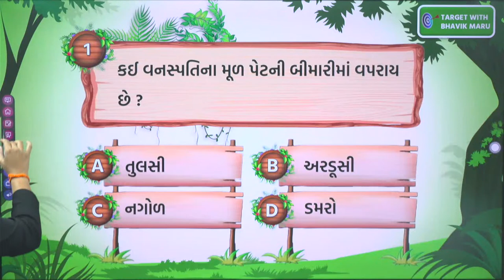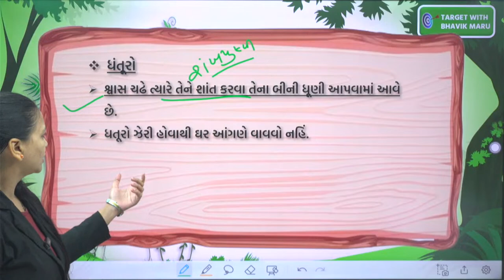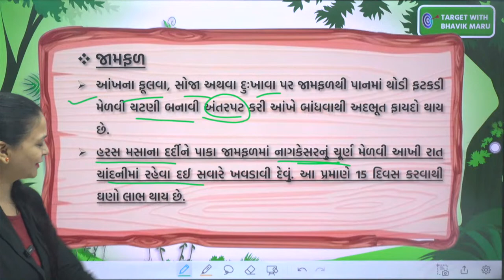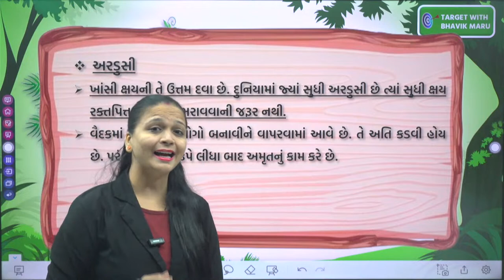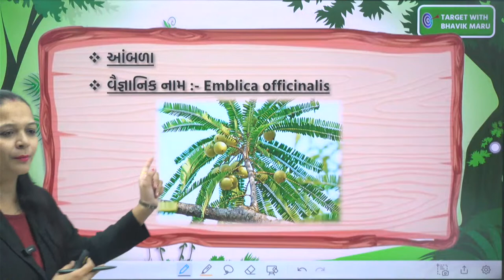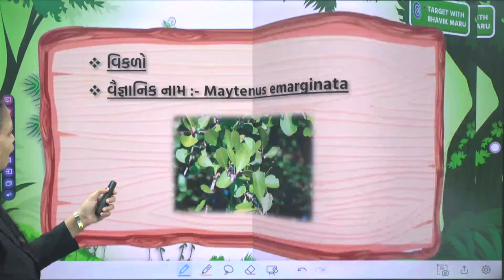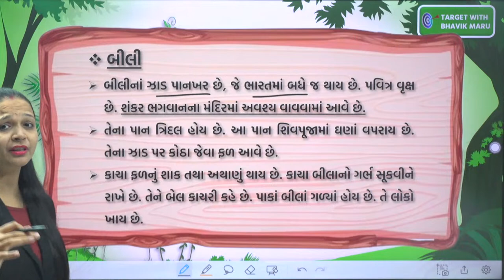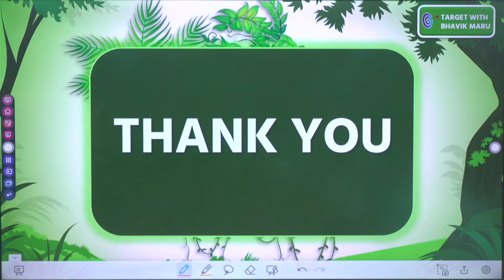Forest Guard Special | વનવાસ Ep - 04 | વન ઔષધિ ભાગ - 2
હેલ્પલાઈન નંબર - 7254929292/ 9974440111/ 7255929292

એપ્લીકેશનમાં જોડાવવાના ફાયદા :
૧. દરેક વિષયને હાલના લેવલ પ્રમાણે ઊંડાણમાં ભણી શકાય.
૨. દરેક વિષયની ટોપિક વાઈઝ ટેસ્ટ.
૩. દરેક વિષયનું ઓનલાઈન મટીરીયલ્સ.
૪. બૂક સાથે કોર્ષ ખરીદો તો બુક્સ પણ ઘરે મળી જશે.
૫. ગુજરાતના સર્વશ્રેષ્ઠ અને સરળ ભાષામાં ભણાવતા ફેકલ્ટી ટીમ પાસે ભણો.
૬. સ્પર્ધાત્મક પરીક્ષામાં સૌથી ઊંડાણમાં ભણાવી મગજમાં ઉતારી દેનાર ભાવિક સર પાસે સૌથી વધુ વિષયો ભણવા આજે જ જોડાવો અમારી એપ્લીકેશન સાથે.